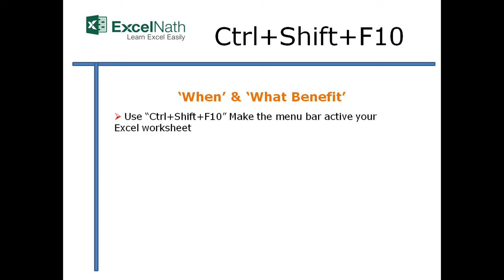"Ctrl+Shift+F10" Shortcut Keys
"Ctrl+Shift+F10"Shortcut Keys By ExcelNath